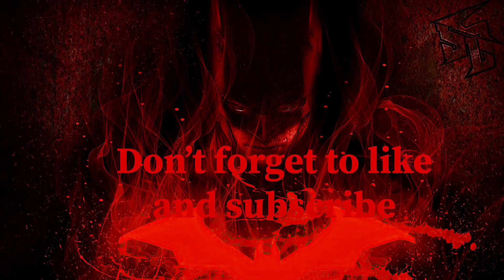GOLD HAWKMAN UNLOCK! my gears disappeared 🤥🤥🤥